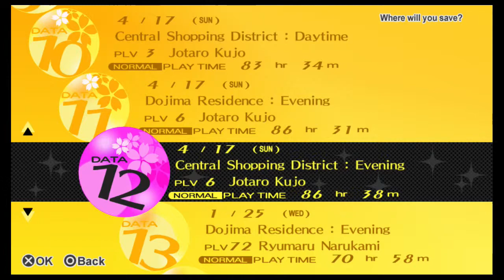Let's Play Persona 4 Golden: Return of Funky Student [Part 9]-CouchBros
"Senpai?"
    Jojo had finally broke the silence on the roof of the school, no longer content to just stare into the rapidly reddening sunset.       "Jotaro." Funky Student replied, not looking up from his trivia study guide. Jojo knew that whenever he was only barely paying attention he would call him Jotaro instead of Jojo like everyone else. He mustered his courage and blurted out what has been on his mind.
"SENPAI I LIKE THIS GIRL BUT SHE KEEPS CATCHING ON BLUE FIRE AND I DON'T KNOW WHAT IT MEANS." Jojo watched as Funky Student's eyes turned to the size of dinner plates and began sweating loudly.